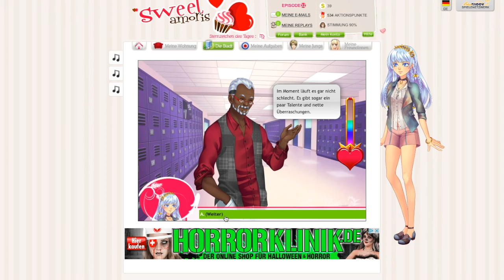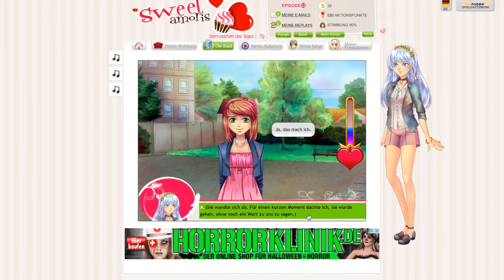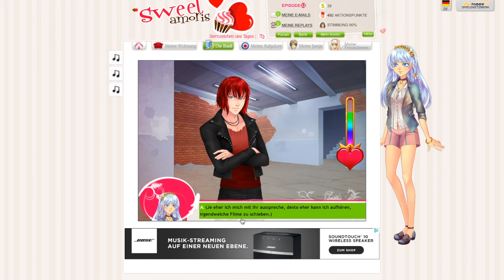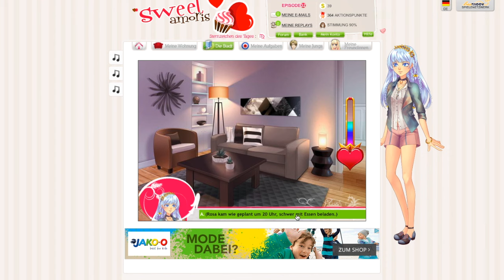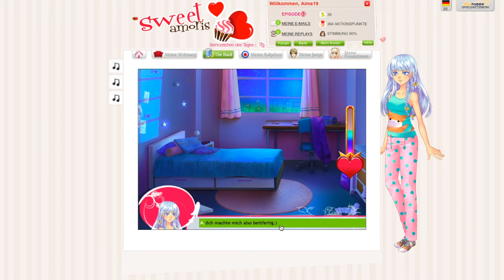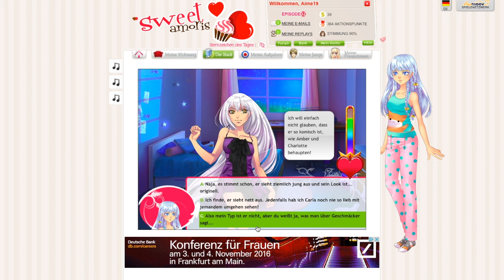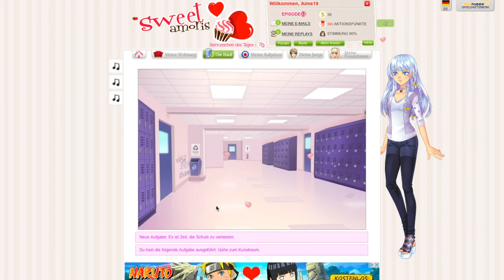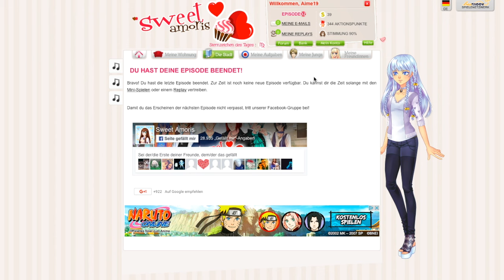Sweet Amoris Episode 32 - 7 Lysander Finale